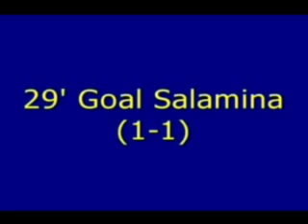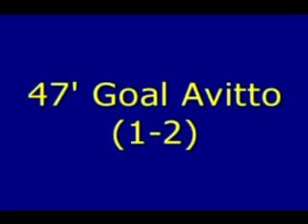SPAREGGIO C1, CASAMASSIMA - A.MODUGNO 5-4 (ai rigori) (I parte)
Spareggio promozione C1 del girone B di C2 della Puglia. A segno per i gialloblu Salamina e aut.Chiusolo. Di Avitto i goal del Modugno. Ai rigori, super Albanese per il salto di categoria.